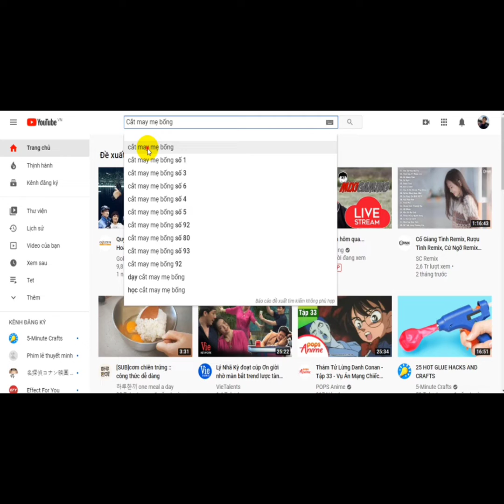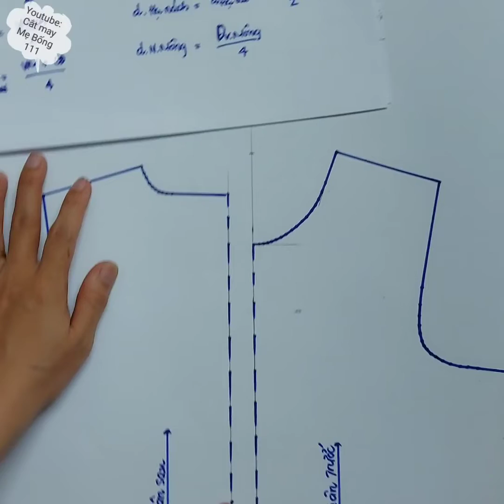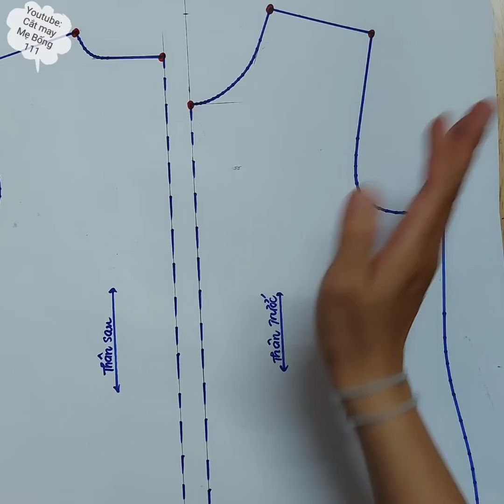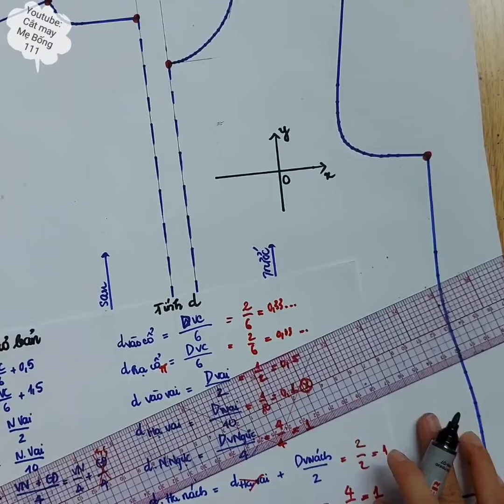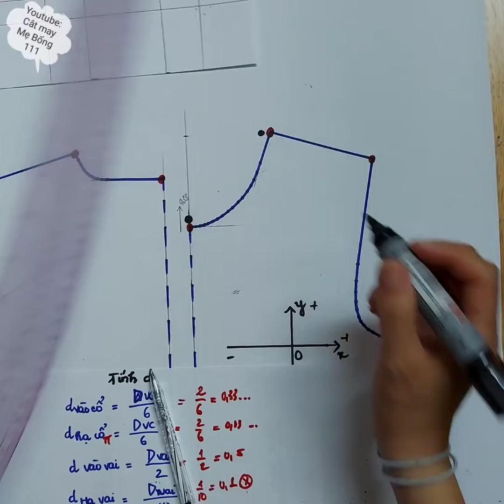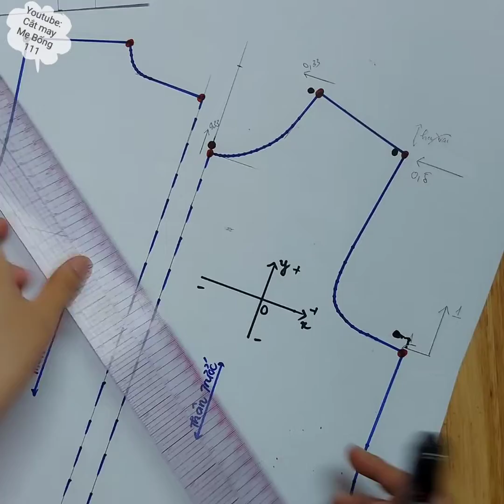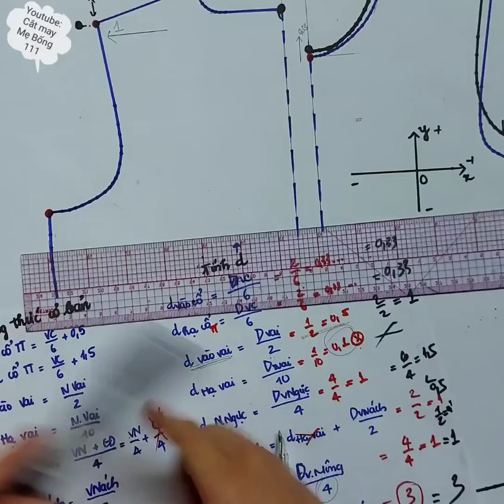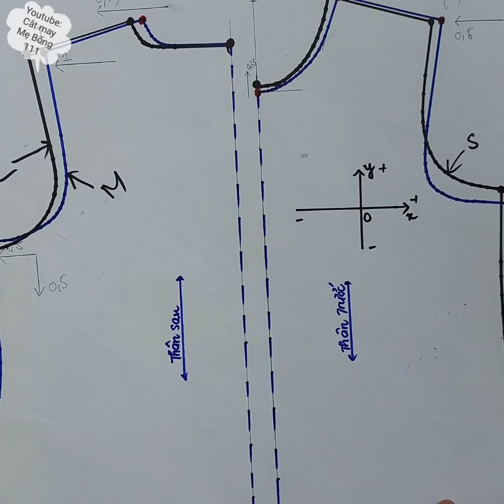🌻 111 🌻Hướng dẫn NHẢY SIZE cơ bản | cách nhảy size - cắt may Mẹ Bống 111